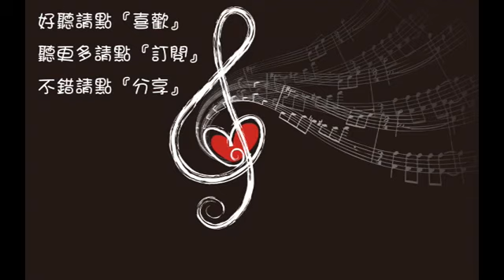王俊凱&劉昊然&董子健&張一山&王大陸 驕傲的少年